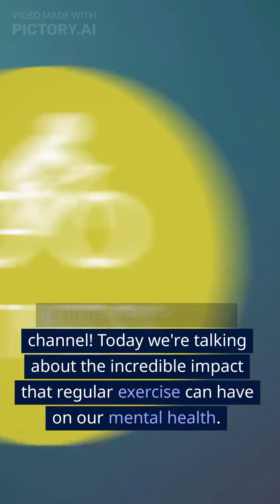10 Proven Ways to Overcome Depression and Boost Your Mood with Exercise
Are you feeling down or stressed out? Exercise might be the answer! In this video, we explore the mental health benefits of exercise and how it can improve your mood, reduce anxiety and depression, and boost your overall well-being. Whether you're a beginner or a fitness enthusiast, this video has something for everyone. So grab your sneakers and let's get moving!